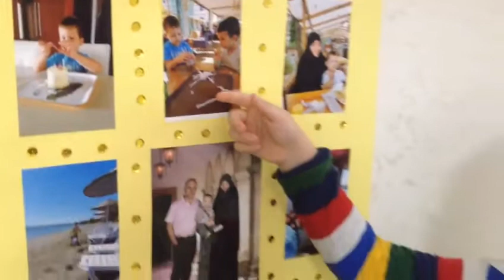Özel Cevizlibağ Mavi Umut Anaokulu Kerem Özaslan'ın Sunumu